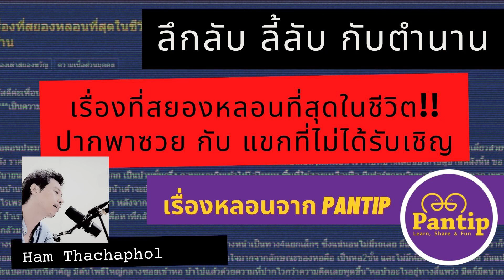ลึกลับ ลี้ลับกับตำนาน : เรื่องที่สยองหลอนที่สุดในชีวิต!! ปากพาซวย กับ แขกที่ไม่ได้รับเชิญ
ลึกลับ ลี้ลับกับตำนาน

เรื่องที่สยองหลอนที่สุดในชีวิต!! ปากพาซวย กับ แขกที่ไม่ได้รับเชิญ

เรื่องราวที่น่ากลัวสุดๆจากกระทู้ pantip ที่โด่งดัง ซึ่งถูกเล่าโดย คุณ สมาชิกหมายเลข 1828870

ในหัวข้อ "เรื่องที่สยองหลอนที่สุดในชีวิต!! ไม่เคยคิดว่าจะเจอกับตัวเอง เมื่อปากพาซวยพาแขกที่ไม่ได้เชิญเข้าบ้าน"

ที่พูดถึงการพูด ทัก ในสิ่งที่ไม่สำควรทัก อันนำมาสู่เหตุการณ์ที่อยากจะอธิบายได้

เรื่องราวทั้งหมดจะเป็นอย่างไร ผมเล่าไปก็ขนลุกไป แล้วแบบนี้จะรอดไหม มาติดตามและให้กำลังใจกันได้ใน Episode นี้เลยครับ